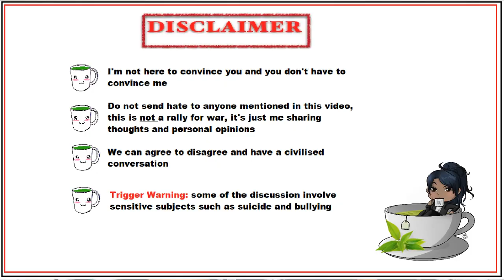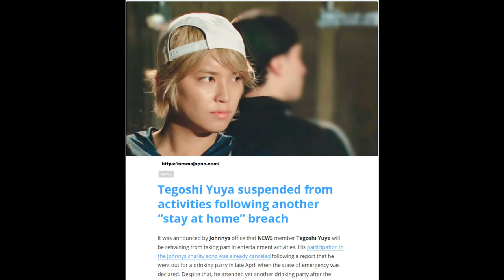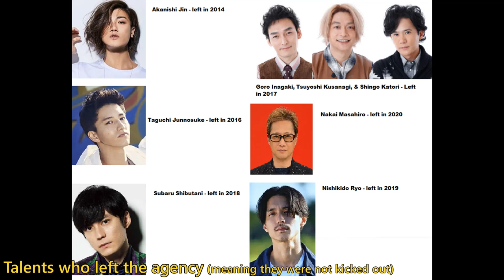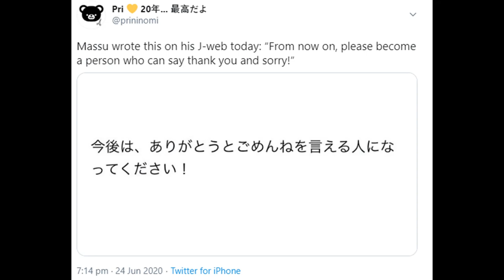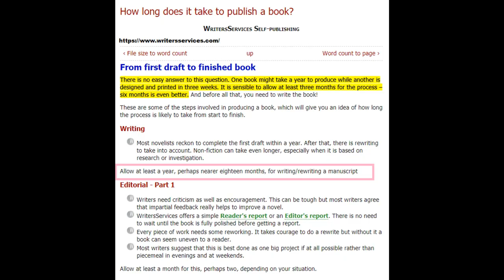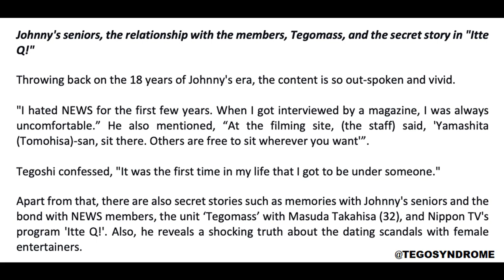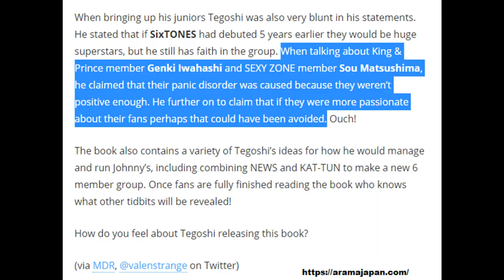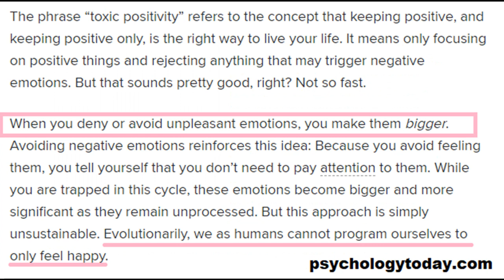[Matcha Tea Time] LET'S TALK ABOUT TEGOSHI YUYA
Commentary type of video this time: I did my best to sum-up a "timeline" of everything "Tegoshi 2020" and my thoughts on what went wrong. As mentioned in the disclaimer at the beginning of the video, this is only relating what I found/seen and my personal thoughts on said content. Do not send any hate to anyone mentioned in the video.

A massive thank you to my dearest Patrons for their support: Celine, Colleen, Raf, Pierre, Gwendoline, Ladyuna, Rhea, Sky and Taicha.

J-Pop| Parodies|Travel

* I'm French but I always make English subs available on all our videos!
   It's always nice to have feedback and it helps to bring people together :)
* Don't forget to credit the Channel if you do.

IF YOU HAVE A REQUEST
If you have a question, a request, a comment, a suggestion feel free to drop me a message, I do my best to always reply.